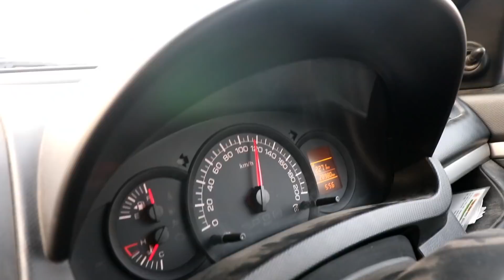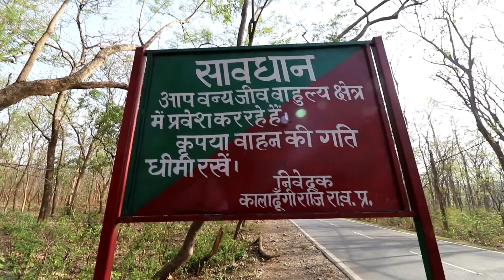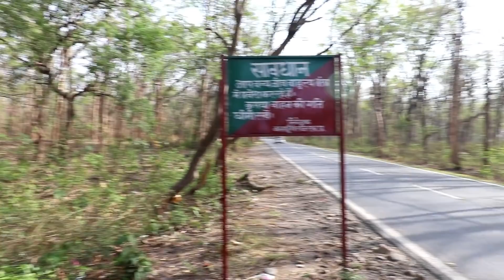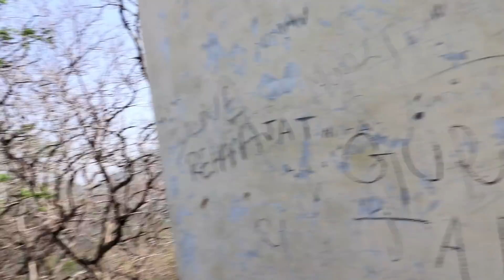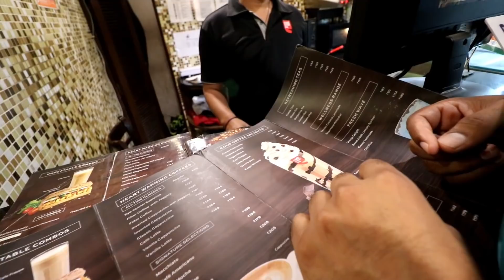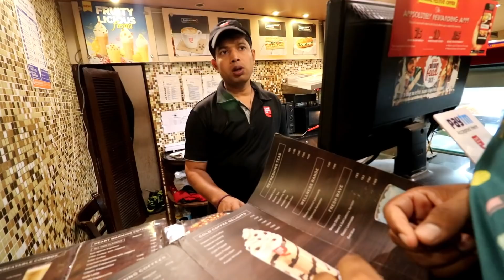CLOSE ENCOUNTER WITH PANTHER | USE EARPHONES | UNPLANNED TRIP | THE REAL ONE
Nainital also known as Naini Tal, is a popular hill station in the Indian state of Uttarakhand and headquarters of Nainital district in the Kumaon foothills of the outer Himalayas. Situated at an altitude of 2,084 metres (6,837 ft) above sea level, Nainital is set in a valley containing an eye-shaped lake, approximately two miles in circumference, and surrounded by mountains, of which the highest are Naina (2,615 m (8,579 ft)) on the north, Deopatha (2,438 m (7,999 ft)) on the west, and Ayarpatha (2,278 m (7,474 ft)) on the south. From the tops of the higher peaks, "magnificent views can be obtained of the vast plain to the south, or of the mass of tangled ridges lying north, bound by the great snowy range which forms the central axis of the Himalayas.

LET’S STOP SUPERSTITIONS IN INDIA TOGETHER. Thanks a lot for giving us abundance of love. The search for Ghosts will never end.